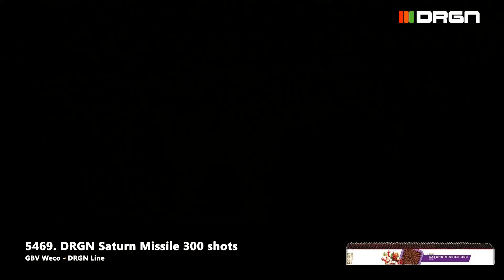5469 DRGN Saturn Missile 300 shots - DRGN Line - DEvuurwerkwinkel.nl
Fluitbatterij met driehonderd fluitende pijltjes. Deze vuurpijltjes worden met een schelle fluit in rap tempo gelanceerd. Blok met een lengte van zeventig centimeter.